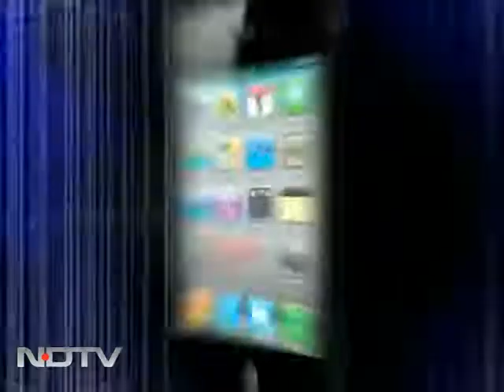Koodankulam N-plant row: Protesters block roads, stop scientists, engineers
Work at the Koodankulam nuclear plant in Tamil Nadu has come to a standstill as protesters demanding closure of the plant have blocked all roads in the area. NDTV's Sam Daniel spoke to the site director, Kasinath Balaji, who says more than eight hundred engineers and scientists couldn't move anywhere and plant would suffer huge losses if workers are not let in.